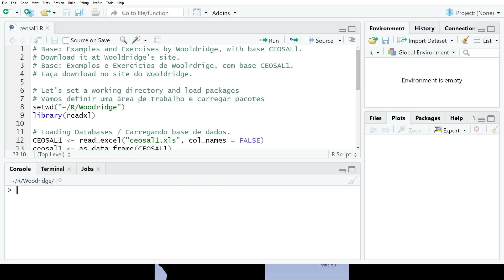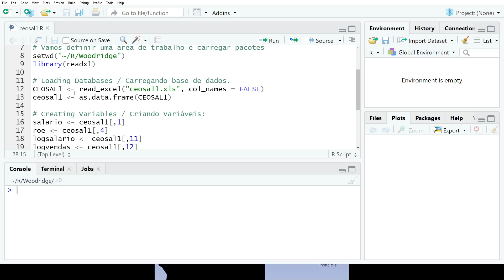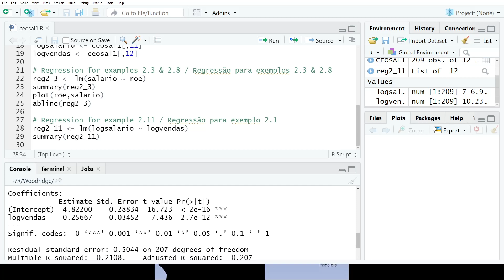R: Wooldridge, Exemplo 2.11